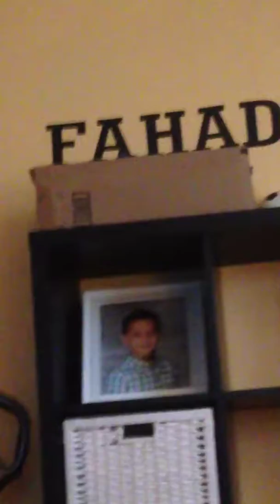Day 2 trip